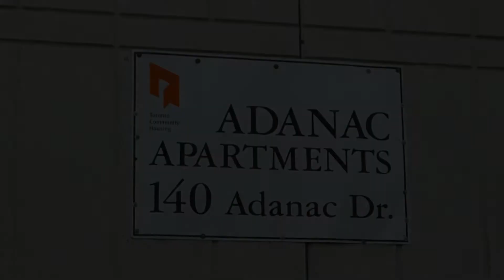WE HOUSE TORONTO !